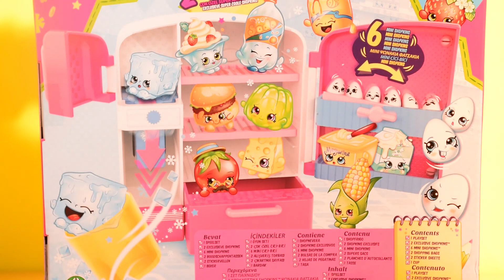SHOPKINS ❆ Shokpkins So Cool Fridge Playset ❆ Shopkins set de jeux ❆ Shopkins set de juegos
Shopkins in english, Shopkins en français presents Shokpkins So Cool Fridge Playset

Shopkins are back and they show you the Shopkins So Cool Fridge playset.

These cute supermarket-themed miniatures are the new "it toy" and are extremely popular with kids of all ages. Check out our fun selection of Season 1, Season 2 and Season 3 Shopkins plus all the cute Plush, Backpacks and accessories.

Keep your Shopkins cool in the frosty Fridge Themed Playset! Complete with 2 egg-clusive characters, mini-rides for your ShopkinS characters and lots of places to display and play.

Shopkins sont de retour et ils vous montrent la Shopkins So Cool portique de Frigo.

Ces miniatures de supermarchés sur le thème mignons sont la nouvelle «ce jouet" et sont extrêmement populaires auprès des enfants de tous âges. Consultez notre sélection de plaisir de la Saison 1, Saison 2 et la saison 3 Shopkins plus tous les Mignon en peluche, sacs à dos et accessoires.

Gardez vos Shopkins fraîche dans le glacial Frigo thème Ensemble de jeu! Compléter avec 2 personnages d'oeufs-clusive, mini-manèges pour vos ShopkinS personnages et beaucoup d'endroits pour afficher et lire.

This is a video about toys for our viewers worldwide.

(TOYS) PEPPA PIG Bed time stories ♥ Once Upon a Time Tea Party and Woodland ♥ Conte de fée Peppa Pig

(TOYS) Peppa Pig Surprise Birthday Cake in Play Doh ♥ Gâteau surprise Peppa Pig en Play Doh

(TOYS) Le meilleur des vacances d'été Peppa Pig # Best of Peppa Pig Summer Holidays Compilation n°1 Peppa Pig: toys, Play Doh, surprise eggs, jouets, juguetes, oeufs surprises